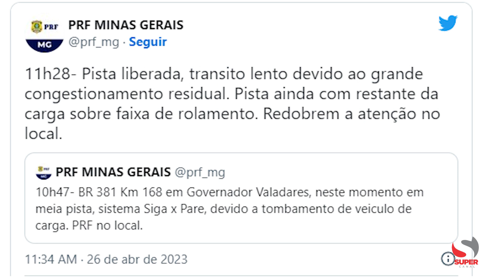Carreta tomba na BR-381, em GV, e condutor de outro veículo consegue evitar uma colisão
VEJA: Carreta tomba na BR-381, em Governador Valadares, e condutor de outro veículo consegue evitar uma colisão
Câmera do circuito interno de segurança flagrou o acidente

A carreta que transportava sal grosso tombou em trecho da BR-381, em Governador Valadares, na manhã desta última quarta-feira (26/04). O motorista sofreu ferimentos leves.
Nas imagens registradas pelo circuito interno de segurança de um estabelecimento nas imediações, o momento exato do acidente. É também possível ver nas imagens a ação rápida de um motorista de outro veículo que consegue desviar e evitar um novo acidente. Rapidamente, o condutor entra no acesso ao posto de combustível, que fica às margens da rodovia.
Após o tombamento, a carga de sal grosso ficou espalhada pela pista e foi necessária a interdição do trânsito para a retirada do produto.

10h47- BR 381 Km 168 em Governador Valadares, neste momento em meia pista, sistema Siga x Pare, devido a tombamento de veículo de carga. PRF no local.

11h28- Pista liberada, trânsito lento devido ao grande congestionamento residual. Pista ainda com restante da carga sobre faixa de rolamento. Redobrem a atenção no local.